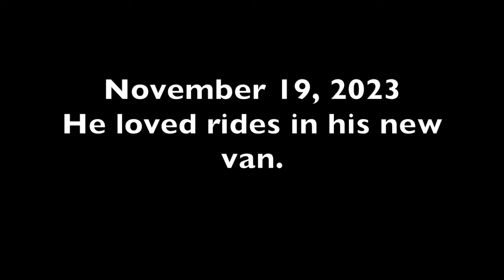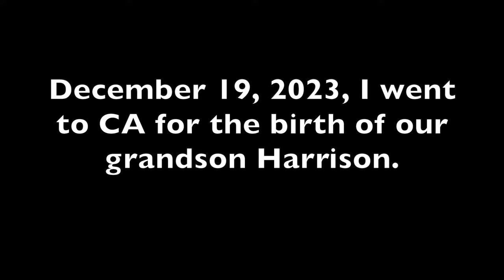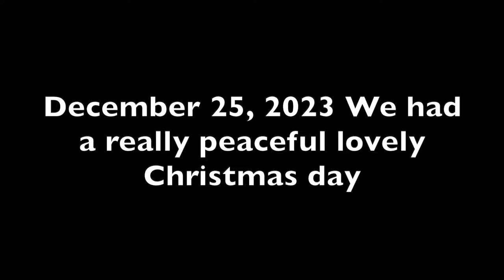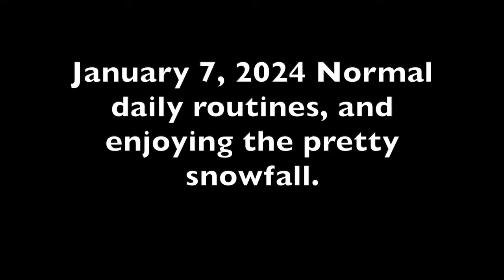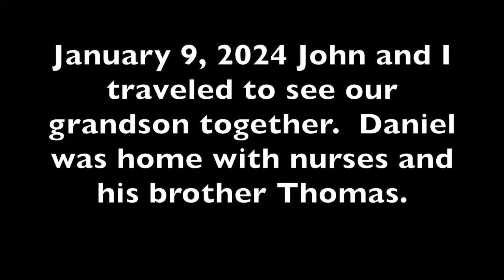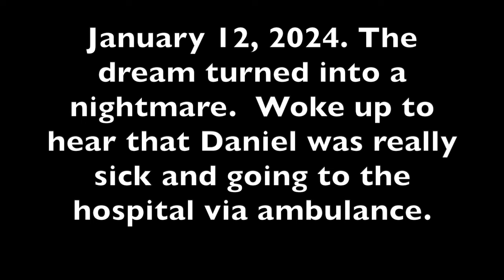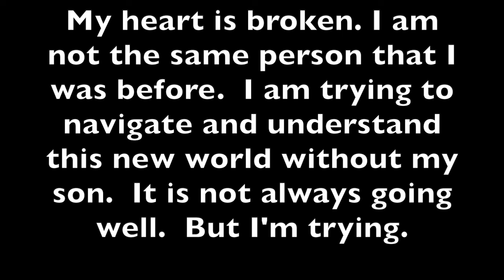LOOKING BACK IS TOO HARD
IN THIS VIDEO:
THE WEEKS BEFORE DANIEL PASSED AWAY.  LIFE WAS SO FULL OF JOY AND BLESSINGS.  HARD TO BELIEVE HOW IT HAPPENED IN A FLASH.

I MISS HIM SO MUCH.  GRIEF IS BEYOND COMPREHENSION.  LOSING A CHILD.  ALL OF IT.  MY WORLD IS STILL UPSIDE DOWN.  ITS BEEN LIKE 3 MONTHS NOW.  (TODAY IS APRIL 18, 2024)

SOMEHOW, IN THE DARKEST MOMENTS, I FEEL THE LIGHT AND LIFT OF DANIEL'S LOVE.  AND MY LOVE.  BUT GRIEF IS LIKE A SPIRAL, NOT A LINEAR THING.  THEREFORE, IN THE BEGINNING, IT FEELS LIKE YOU ARE IN A WAR EMOTIONALLY.

I HAVE MUCH TO SHARE.  I HAVE HOPE, AND A BEAUTIFUL FAMILY.  THIS, HOWEVER, HAS REALLY CHANGED ME IN SO MANY WAYS.

I WANT TO REMEMBER THE LOVELY SPIRIT THAT DANIEL HAD.  HE WAS SIMPLY, PURELY, GOODNESS AND KINDNESS.